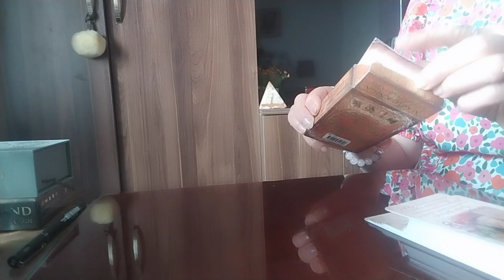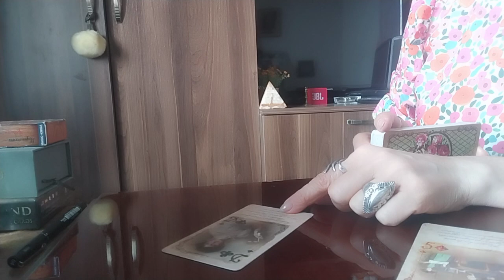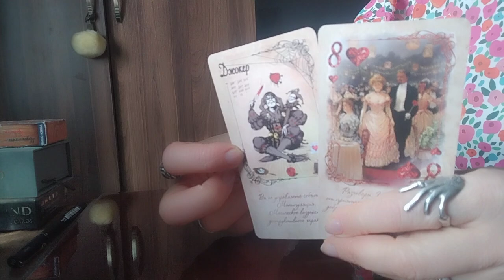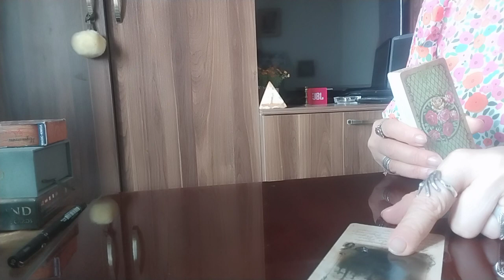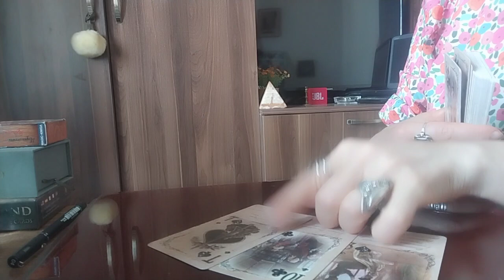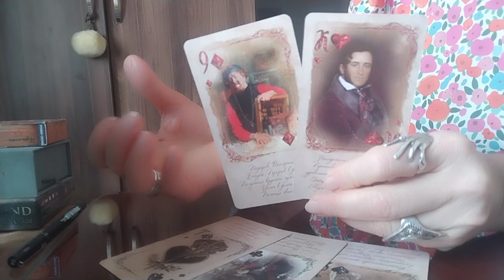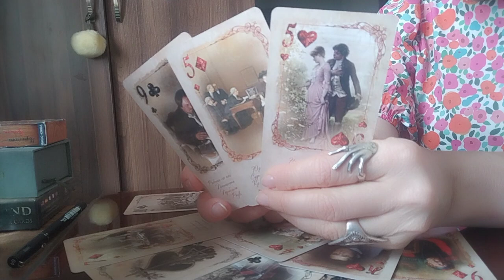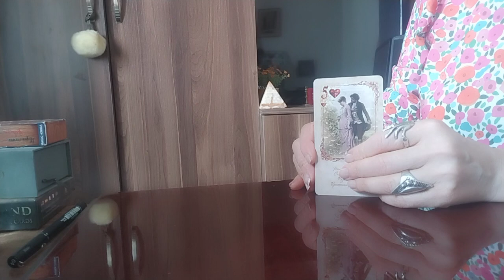რა სიტუაციაში ან რა მდგომარეობაში შეიძლება აღმოჩნდეთ კონკრეტულ პიროვნებასთან?🤔😊😘